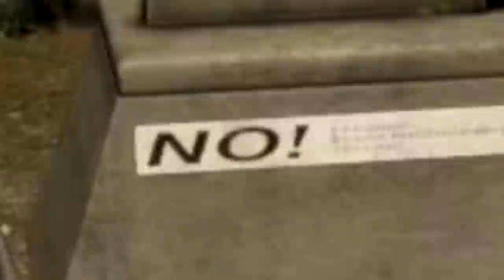Dinossauros Fugitivos! Trabalhando no Parque Abandonado + Exploração | Jurassic Park S | (PT/BR)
Olá Player,

✦ Os Alphas ✦

❤️ Griffus GC ❤️

⏰┃ Servidor Ativo
🎉┃ Prêmios Para Ativos.

➤➤➤ ACESSE!